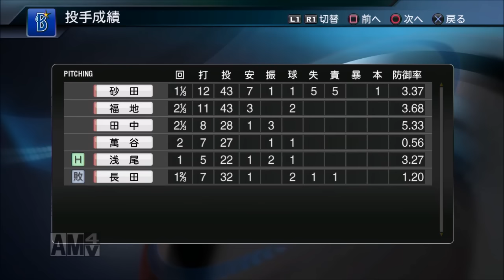【プロ野球スピリッツ2015】 俺と横浜の143日物語 【127日目 9/2 中日戦】